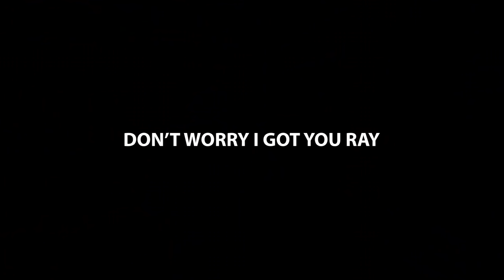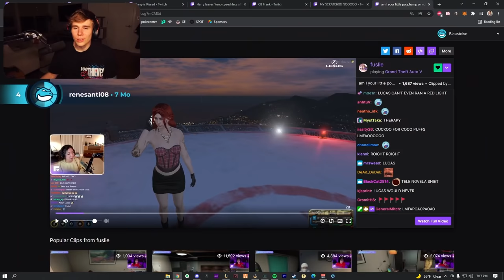Oceans 7: The Clean Bois Casino Heist Finale